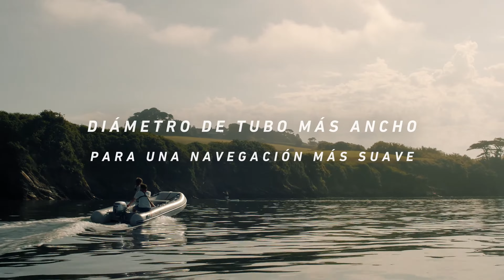Gama de neumáticas Honwave renovada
¡Calidad y durabilidad mejoradas!

· Nueva puntera de proa: Previene el rozamiento del cabo sobre el flotador.
· Nueva asa de agarre: Permite una mejor sujeción durante la navegación.
· Nuevo diseño del flotador: Estilo y aspecto superior.
· Estiba de remos en el interior: Mayor confort y permite sentarse en el flotador.
· Flaps suprimidos: Previene y mejora la alineación del piso.
· Nuevo diseño de válvula: Previene la colocación incorrecta del tapón y su posible pérdida.